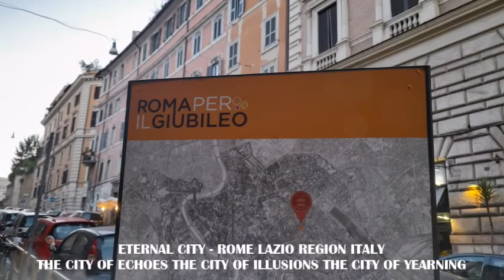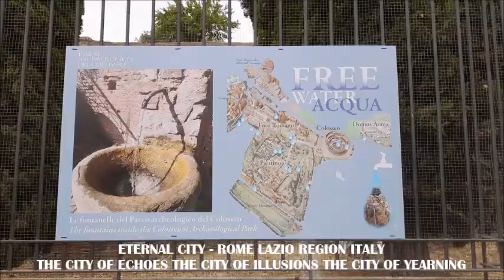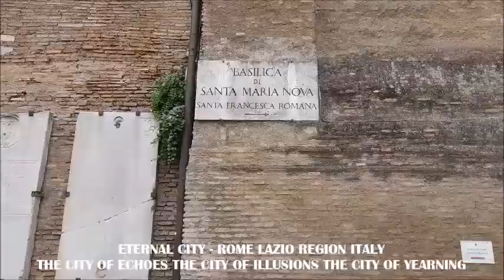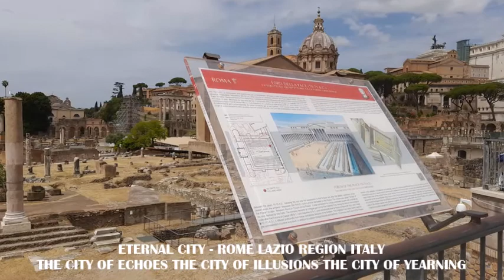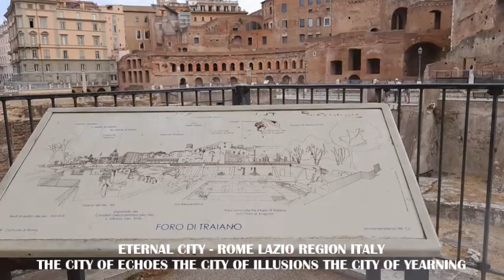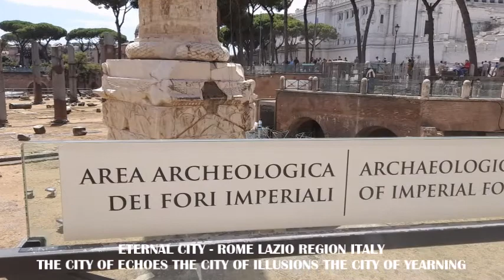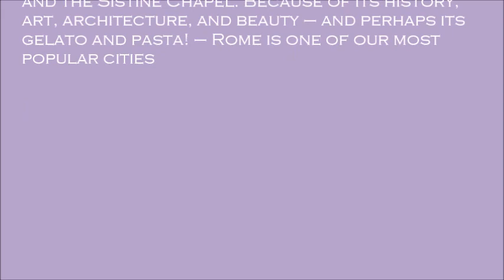ETERNAL CITY - ROME LAZIO REGION ITALY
Rome is famous for the Colosseum, the Roman Forum, and a sprawling metropolis of Classical architecture. But the city is known for more than its ancient history: it is home to the Spanish Steps, the Trevi Fountain, incredible food, gardens and art, and a world-famous film industry. Rome, the “Eternal City,” brims with ancient history, from the Colosseum to the port of Ostia Antica to majestic Vatican City and the Sistine Chapel. Because of its history, art, architecture, and beauty – and perhaps its gelato and pasta! – Rome is one of our most popular cities